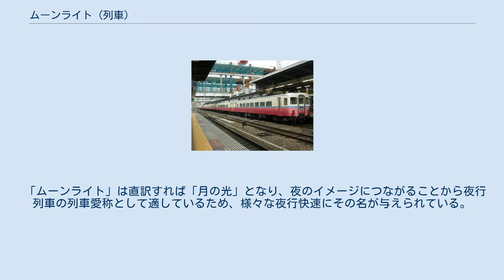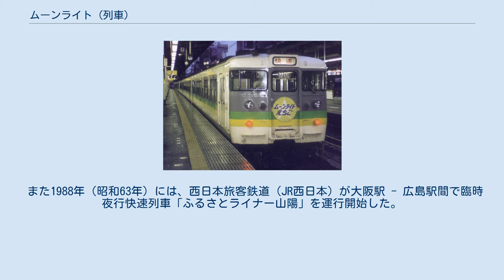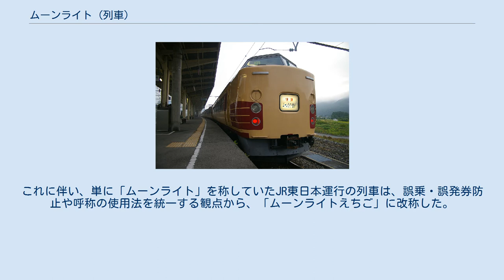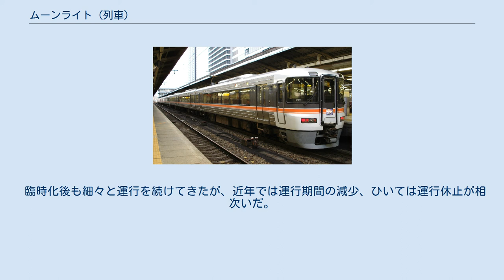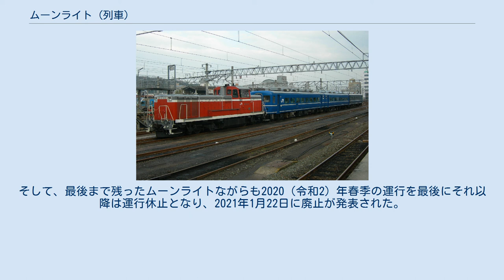ムーンライト (列車)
国鉄・JRの列車愛称
ムーンライトとは、JR旅客鉄道会社が運行していた夜行の快速列車の愛称の総称である。
 「ムーンライト」は直訳すれば「月の光」となり、夜のイメージにつながることから夜行列車の列車愛称として適しているため、様々な夜行快速にその名が与えられている。
同様の列車愛称を冠した列車としては、1953年（昭和28年） - 1965年（昭和40年）と1967年（昭和42年） - 1975年（昭和50年）に運転されていた夜行急行列車「月光」がある。
 「ムーンライト」を初めて列車愛称に使用したのは、日本国有鉄道（国鉄）時代の1986年（昭和61年）に新宿駅 - 新潟駅間で、夜行高速バス東京 - 新潟線へ対抗するための試行として運行された団体快速列車である。
この列車は好成績を収め、翌年からは「ムーンライト」の愛称のまま定期列車に昇格した。
これは後に「ムーンライトえちご」となる。
 また1988年（昭和63年）には、西日本旅客鉄道（JR西日本）が大阪駅 - 広島駅間で臨時夜行快速列車「ふるさとライナー山陽」を運行開始した。
その後、「ムーンライト高知」・「ムーンライト松山・「ふるさとライナー九州」」、ふるさとライナー山陰など、同社が運行する臨時夜行快速列車の愛称に「ムーンライト」を冠することが広まった。
 そして1996年（平成8年）、東海旅客鉄道（JR東海）が東海道本線の東京駅 - 大垣駅間で、“大垣夜行”と呼ばれ親しまれて運行されてきていた夜行普通列車を、車両の老朽化のために特急用車両へ変更し、全車両座席指定席にすることになった。
しかし指定席を設けるとなると、座席予約システム「マルス」において列車を識別させるために、列車愛称が必要になった。
そこで、東日本旅客鉄道（JR東日本）と西日本旅客鉄道（JR西日本）に続いて「ムーンライト」の名を与えることとし、同列車は「ムーンライトながら」となった。
これに伴い、単に「ムーンライト」を称していたJR東日本運行の列車は、誤乗・誤発券防止や呼称の使用法を統一する観点から、「ムーンライトえちご」に改称した。
 その後も、中央東線夜行急行「アルプス」が、不定期化・快速格下げにあたり「ムーンライト信州」となったほか、「ムーンライト仙台・ムーンライト東京」などの新列車も設定された。
 しかし、2009年3月14日のダイヤ改正にともなって、定期列車の「ムーンライトながら」・「ムーンライトえちご」が多客期のみ運行の臨時列車に格下げとなった。
これによって、夜行快速「ムーンライト」はすべて臨時列車となった。
近年では、1人で隣り合う2人分の指定席券を購入して占拠する行為の横行などで指定券完売で満席のはずが、実際は多くの空席を抱えたまま運行している場合が存在することが指摘されている。
 臨時化後も細々と運行を続けてきたが、近年では運行期間の減少、ひいては運行休止が相次いだ。
ムーンライト九州は2009（平成21）年年始に運行終了、ムーンライトえちごは2014（平成26）年春季、ムーンライト信州は2018（平成30）年年末をもってそれぞれ以降の運行がされなくなった。
そして、最後まで残ったムーンライトながらも2020（令和2）年春季の運行を最後にそれ以降は運行休止となり、2021年1月22日に廃止が発表された。
これにより、「ムーンライト」を冠する列車は事実上全廃となった。